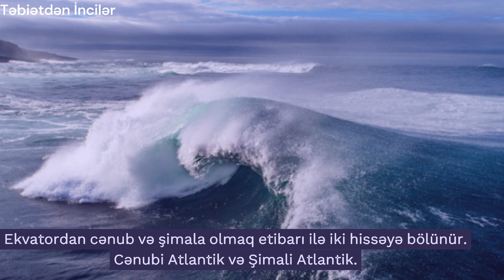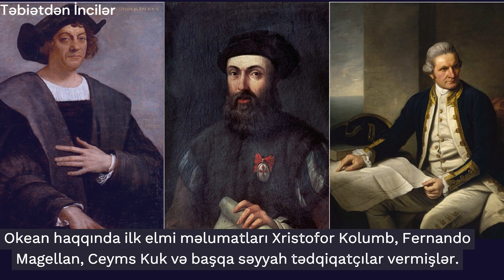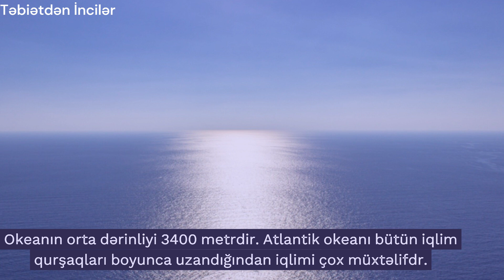Atlantik Okeanı: xüsusiyyətləri, əhəmiyyəti, iqlimi və s.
Bu videomuz,  Atlantik okeanı haqqında olacaqdır.
Kanalımıza dəstək üçün videoları bəyənməyi, kanala abunə olmağı, rəylərininizi bizimlə paylaşmağı unutmayın.